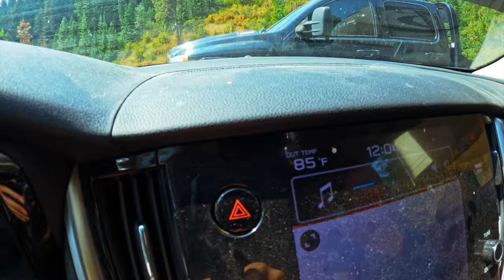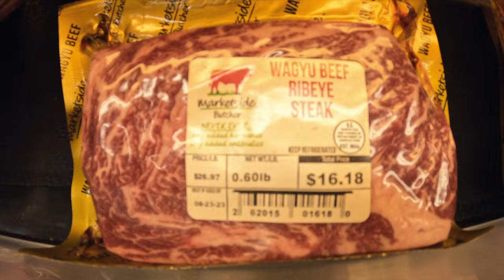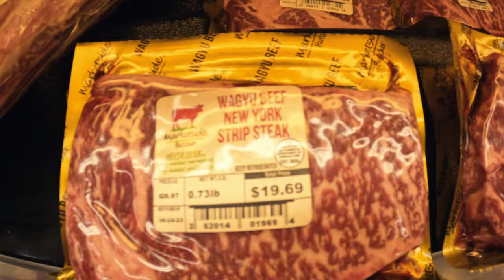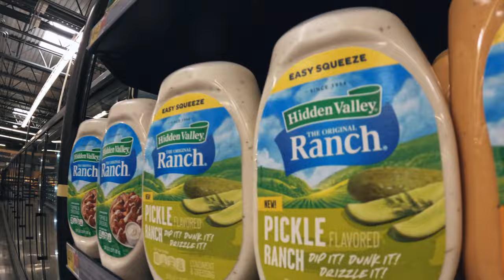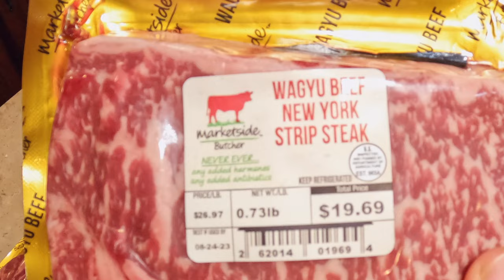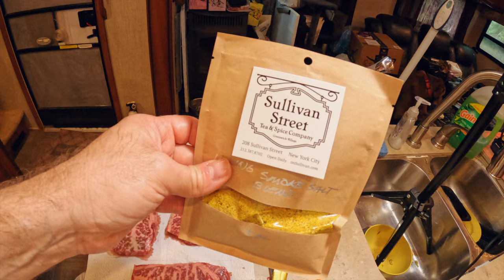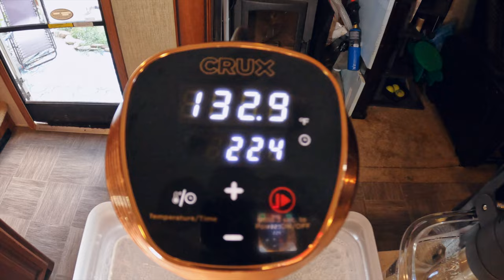Ultimate Steak Test: $20 Walmart Wagyu Review in our RV Kitchen | Is it Worth it?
In this episode, we're taking you on a adventure like no other – a Walmart Wagyu steak taste test extravaganza!

🔥 Sous Vide Sensation: Get ready to witness the magic of sous vide cooking as we experiment with not one, but two different cooking temperatures to achieve the ultimate Wagyu steak perfection. Our RV kitchen becomes a culinary laboratory as we sous vide these exquisite cuts to ensure tenderness beyond imagination.

🔥 Culinary Torch Mastery: But that's not all – we're adding our own RV chef's touch! Watch in awe as we bring out the culinary torch to put the final char and sear on these succulent Wagyu steaks. The sizzle, the aroma, the anticipation – it's a visual and sensory delight you won't want to miss.

🧂 Introducing Viking Salt: As we dive into this unforgettable steak experience, we're also unveiling a secret ingredient – "Viking Salt." Join us as we put this unique seasoning to the test for the very first time, enhancing the flavors of these gourmet Wagyu steaks and taking our taste buds on a flavor-packed journey.

🚌 Life on the Open Road: And of course, all of this takes place in our RV, our home on wheels that allows us to explore the world while savoring the finer things in life. It's not just a taste test; it's a glimpse into our nomadic lifestyle, where every meal is an adventure and every bite is a memory.

Join us as we share our RV kitchen escapades, ignite the flames of curiosity, and tantalize your taste buds with the remarkable fusion of RV living and gourmet indulgence.

🛒 Sous Vide Machine: Check out the sous vide machine we use for our culinary creations.
Crux Sous Vide Precision Cooker
700,000BTU Flamethrower Fire Gun
EVERIE Sous Vide Container 12 Quart
Vacuum Sealer Machine

☆  Favorite everyday RV items 🔽
Castle Serenity Stove 12327 Wood Pellet with Smart Controller
(Best value and highest rated on Amazon)
ASMOKE AS350 Portable Wood Pellet Grill & Smoker, Superheated Steam
(This smoker is a lifesaver in a RV and I love it!!!)
South Chicago Packing Wagyu Beef Tallow (This stuff is amazing)
Ryobi Battery powered Caulking tool
Blackstone 36 Inch Gas Griddle Cooking Station 4 Burner
Blackstone Tabletop Griddle the one I have and LOVE!!)
Griddle Accessories Kit
Mr. Heater

We are a family that decided to make a huge change. We wanted to experience life in a different way. So we sold our home in beautiful Colfax Ca and bought a huge 5th wheel and hit the road to live full time in a large 5th wheel (2015 Redwood Sequoia).
Please share this video, hit the like button, subscribe, leave a comment to help us out, and ring the bell to be notified when our next video of One Strange Journey is uploaded.
We are currently in the quaint town of Conrad Montana.